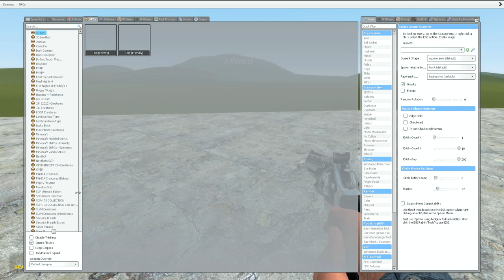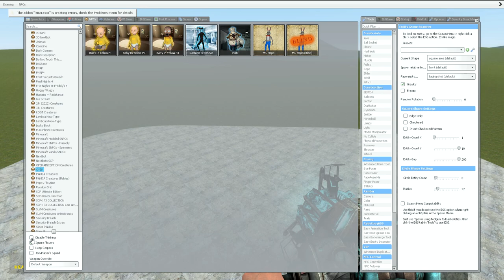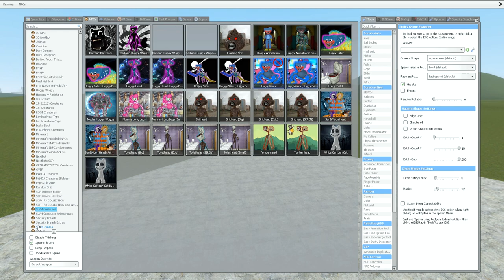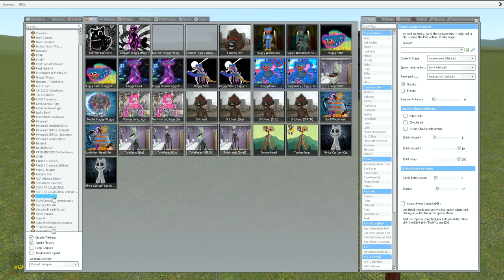CARTOON SIREN HEAD VS TOILET HEAD SIREN HEAD In Garry's Mod!